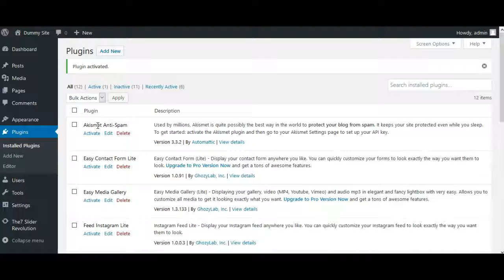How to Add Revolution Slider in Zoom Theme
This video will show you how to add revolution slider in Zoom theme. Just follow the video :)